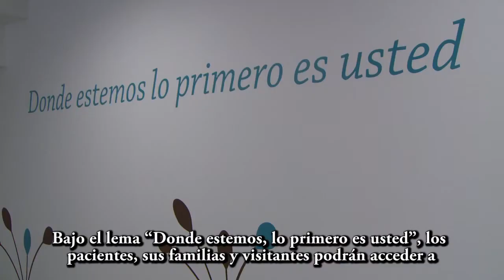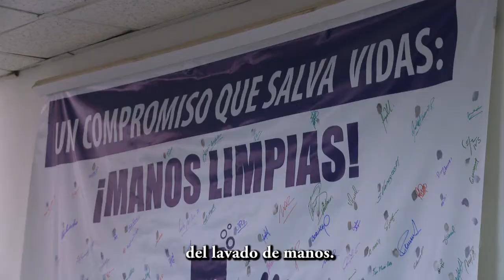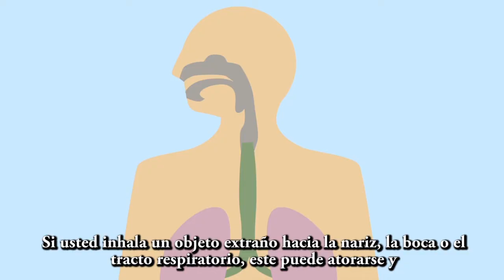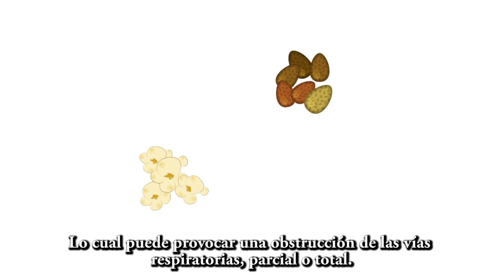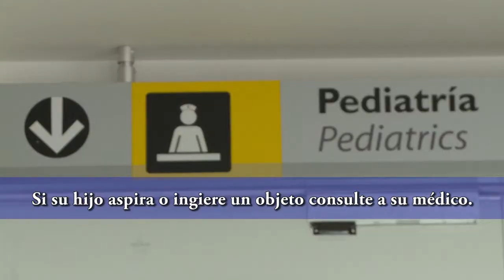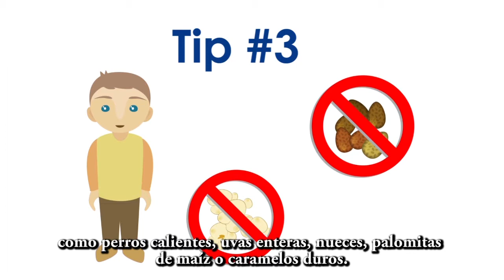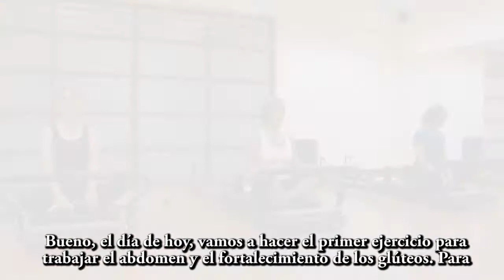Magazine Salud Vital 6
Noticias: Las nuevas instalaciones del Instituto de Oncología Carlos Ardila Lülle.
Noticias: Día Mundial del Lavado de Manos en La Fundación Santa Fe de Bogotá.
Su Salud: Las repercusiones que puede tener la aspiración o ingestión de objetos extraños, tips saludables.
En Movimiento con Vida Actica: Pilates Allegro con máquinas, una opción para frtalecer la postura, mejorar su estado de ánimo y tener un excelente estado físico.
Nuestra Institución: Servicio de Urgencias Pediátricas.
Nuestro Buzón: ¿Qué es el Cuidado Paliativo y a quiénes está dirigido?.